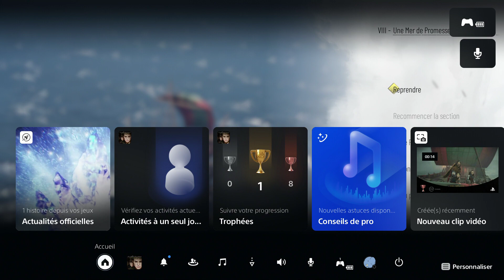Thibaut Sevette / A Plague Tale: Requiem - Pt.5 [FR - PEGI18] S#20221020124224